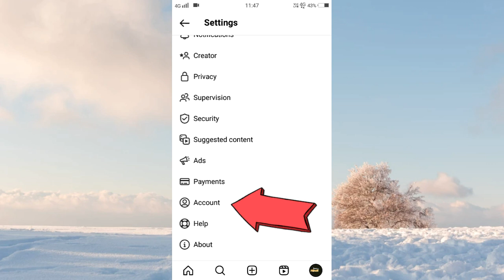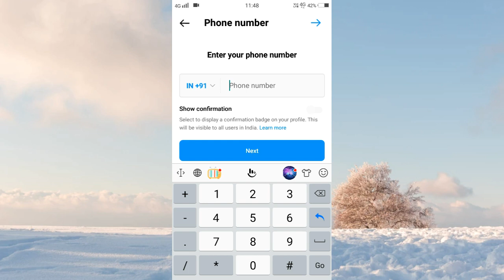Instagram Me Mobile Number Kaise Change Kare || How To Change Phone Number In Instagram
Hello.

👉instagram mobile number change
👉how to change phone number in instagram
👉instagram number change
👉instagram me phone number kaise change kare 2023